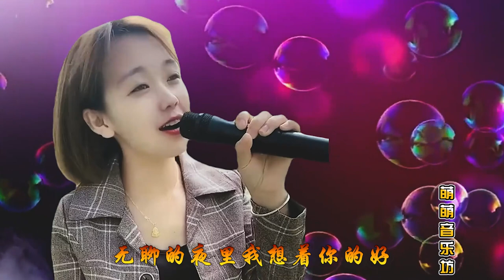一首民谣情歌《想你想到睡不着》不怕音乐太好听，就怕歌词入了心